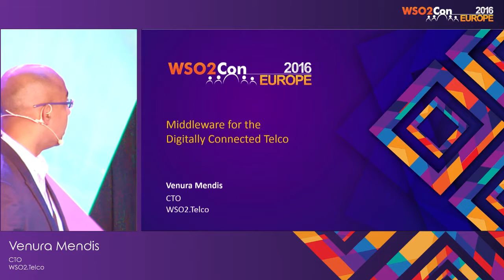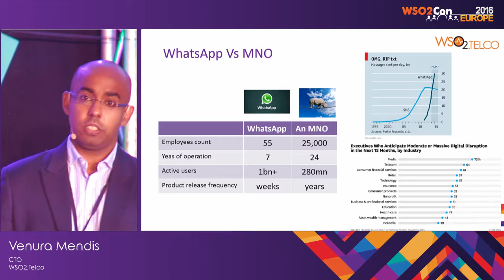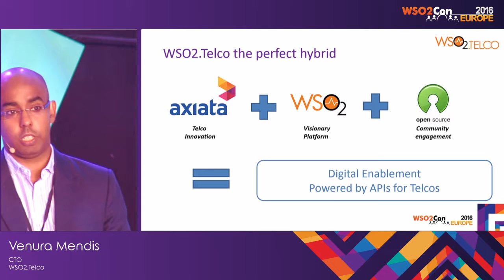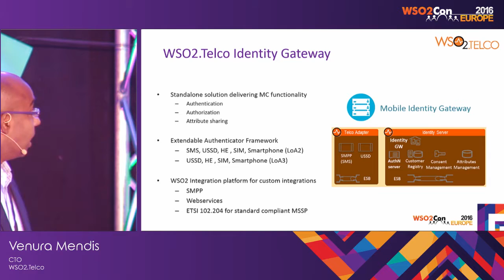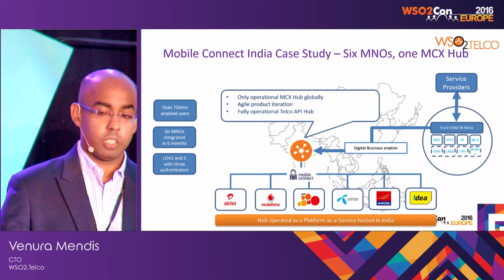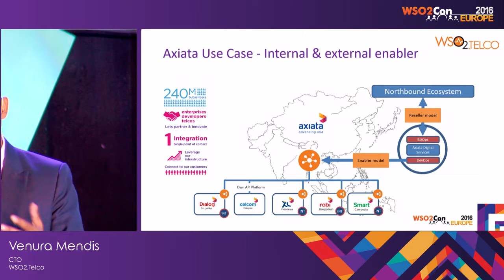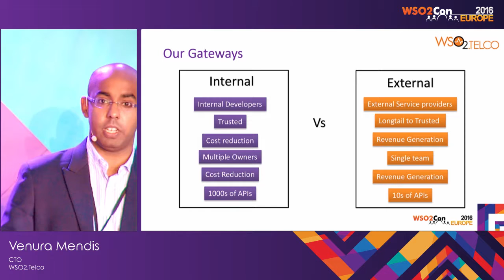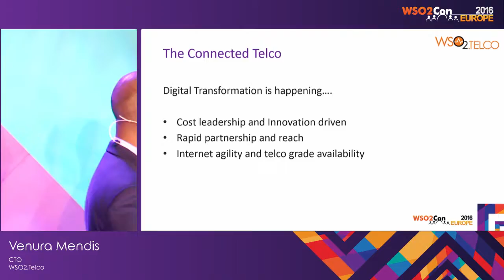WSO2Con EU 2016 : Middleware for the Digitally Connected Telco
Venura Mendis, CTO of WSO2.Telco, presented his keynote on "Middleware for the Digitally Connected Telco" at WSO2Con EU 2016 on 09th of June in London.